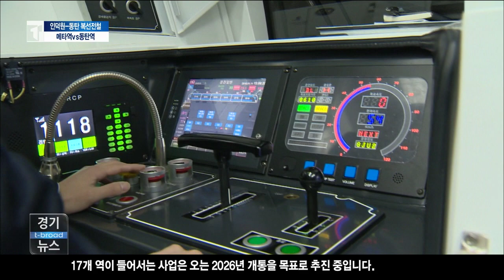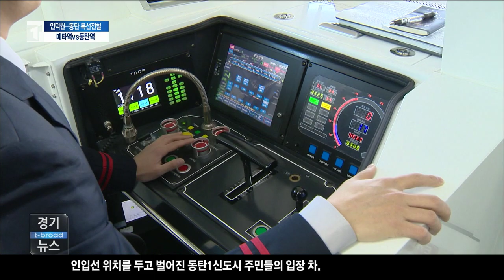[화성]동탄신도시, 인덕원-동탄 전철 '인입선 갈등'/티브로드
인덕원에서 동탄을 연결하는 복선전철 노선을 두고
동탄신도시 주민들 사이에 갈등이 커지고 있습니다.
특히 전철을 차량기지로 보내는 인입선이 지나는 노선을 두고
이해 관계가 엇갈리고 있습니다.

-티브로드수원